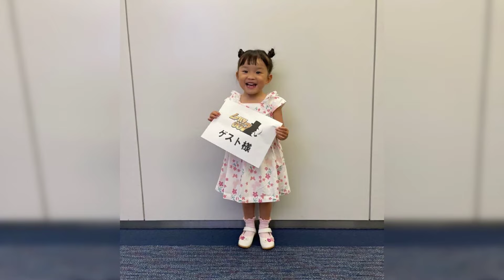村方乃々佳の事務所が破産したまさかの理由…両親の正体やハーフと言われる真相に言葉を失う...『ののちゃん』の両親が無職と言われる実態...毒親すぎる教育方針に驚きを隠さない..